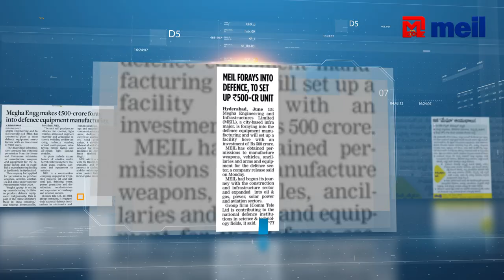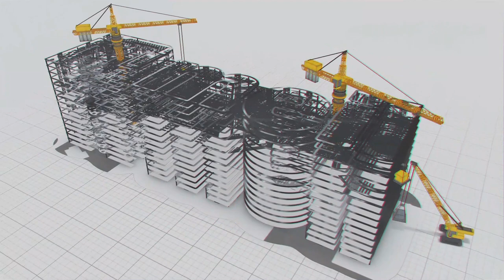రక్షణ రంగంలోకి ప్రవేశించిన MEIL | Megha Engineering and Infrastructures Ltd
రక్షణ రంగంలోకి ప్రవేశించిన MEIL
రక్షణ పరికరాల తయారీకి అనుమతి
రూ.500 కోట్లతో హైదరాబాద్‌ జీడిమెట్ల పారిశ్రామికవాడలో ఉత్పత్తి కేంద్రం
ఆయుధాలు, రక్షణ వాహనాలు, పరికరాల తయారీకి కేంద్ర ప్రభుత్వ అనుమతి
మేక్‌ ఇన్ ఇండియాలో భాగంగా డిఫెన్స్‌ ప్రొక్యూర్‌మెంట్‌ విధానం 2020 కింద అనుమతి
మౌలికవసతుల రంగంలో ఇప్పటికే అగ్రగామిగా ఉన్న MEIL
రక్షణ సంస్థలకు సహకారం అందిస్తున్న MEIL గ్రూప్‌ సంస్థ IComm Tele Ltd